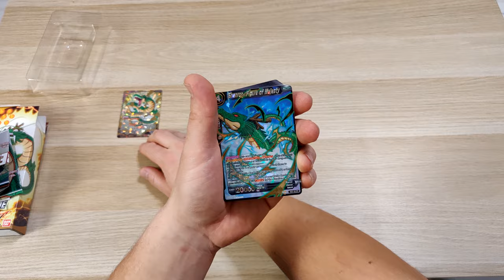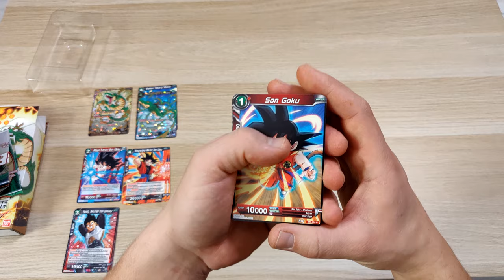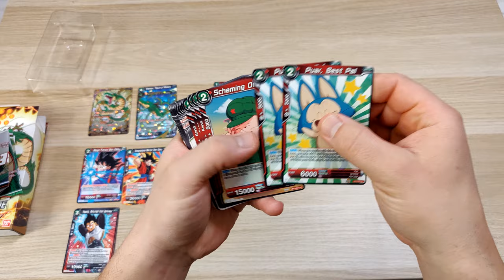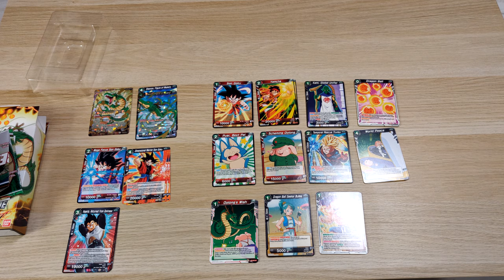Dragon Ball Super Card Game "SHENRON’s ADVENT" Starter Deck - UNBOXING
Hej!
Prezentuję przed wami zawartość Dragon Ball Super Card Game "SHENRON’s ADVENT" Starter Deck (SD07).